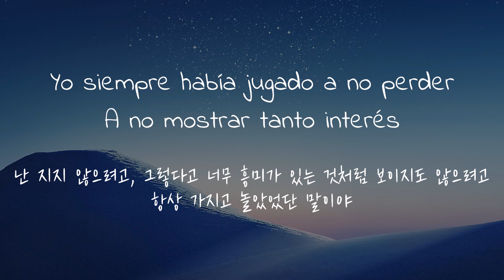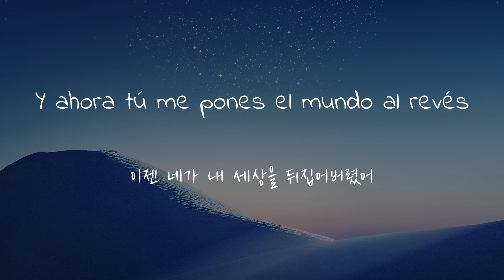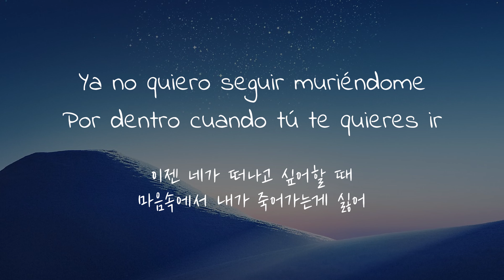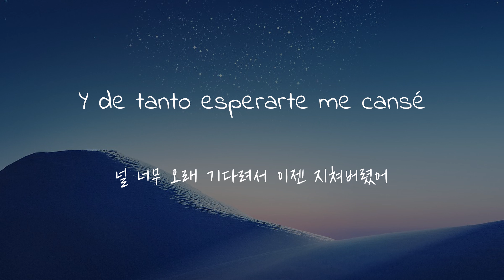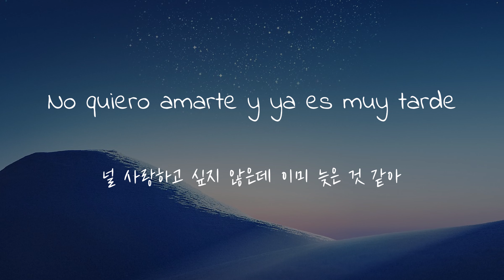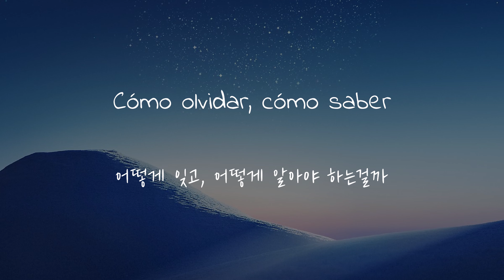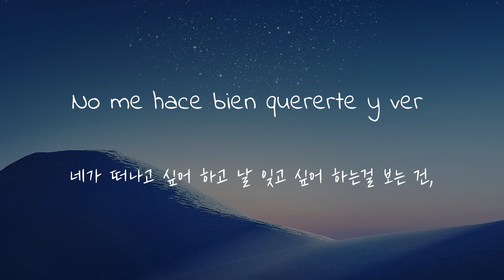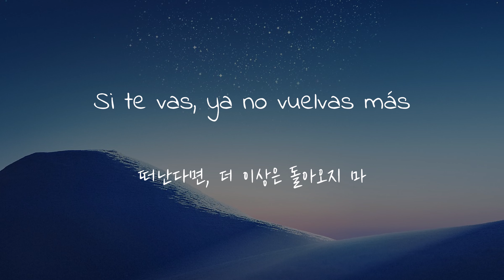사랑이라곤 몰랐던 한 사람의 사랑노래 Blas Cantó - Si te vas [Esp/Kor Sub]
¡Hola todos!

오늘은 스페인 가수 블라스 칸토의 'Si te vas(네가 떠난다면)' 이라는 노래를 가지고 왔습니다!
이 노래는 사랑하기보단 사람을 가지고 놀기를 좋아했던 한 사람이 진정한 사랑에 빠지지만, 상대방은 그를 떠나려고 하는 상황을 그려낸 노래입니다. 상황 속의 감정이 가사에 잘 녹아들어 해석하면서 많은 울림을 받은 곡이기도 해요.

의역과 오역이 있을 수도 있습니다, 댓글 많이 남겨주세요!